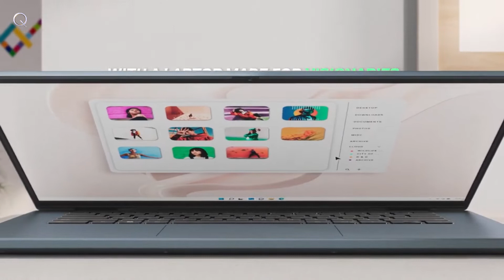Inspiron 16 Plus | Bring Power to Every Project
Dell Inspiron 16 Plus (7610) Summary
Dell Inspiron 16 Plus (7610) is a Windows 10 laptop with a 16.00-inch display that has a resolution of 3072x1920 pixels. It is powered by a Core processor and it comes with 8GB of RAM. The Dell Inspiron 16 Plus (7610) packs 256GB of SSD storage.

Connectivity options include Wi-Fi 802.11 a/b/g/n/ac/ax and it comes with 3 USB ports, USB 3.2 Gen 1 (Type A), Thunderbolt 4 (Type C), HDMI Port, Multi Card Slot, Headphone and Mic Combo Jack ports.

Credit